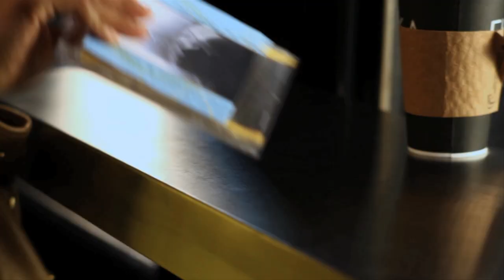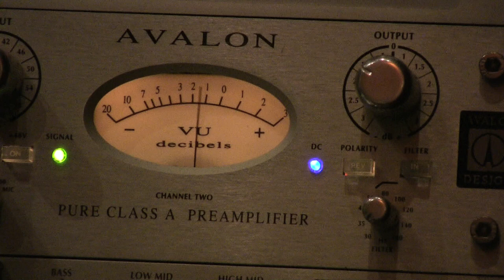MY LAST DAY WITHOUT YOU | Making-Of Featurette | v1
Making-of featurette for the independent feature film MY LAST DAY WITHOUT YOU.

Starring Nicole Beharie, Ken Duken, Laith Nakli, Marlene Forte and Reg E. Cathey.

Writers: Stefan Schaefer & Christoph Silber
Director: Stefan Schaefer
Producers: Diane Crespo, Stefan Schaefer & Christoph Silber